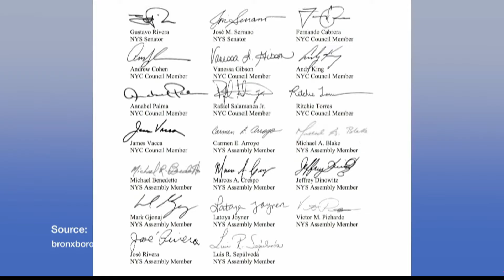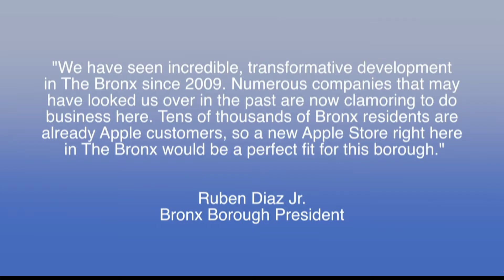Bronx Updates | OPEN Wednesday | November 2nd, 2016